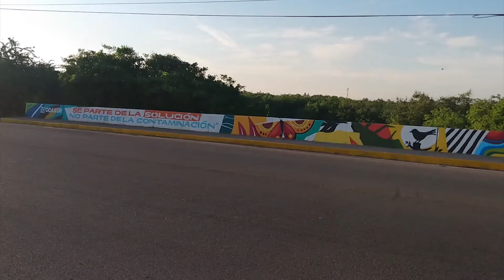Mejoran imagen urbana con grafiti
El puente del Estero Infiernillo fue embellecido por el artista mazatleco Carlos Loaiza, invitado por el Instituto Municipal de la Juventud con el fin de lograr un acercamiento con todos los jóvenes que tienen inclinaciones artísticas, en especial por el graffiti.
Luis Vargas Montes, Director del Instituto Municipal de la Juventud, comentó que el embellecimiento del puente es parte de la campaña "Más Arte", la cual comprende cursos de graffiti como arte urbano, que se impartirán por parte de esta dependencia.
El artista visual Carlos Loaiza, mejor conocido como "Lesor", con 20 años de experiencia en el arte urbano, dijo que buscó plasmar figuras y colores que gusten a niños, jóvenes y adultos para que se identifiquen con cada imagen diseñada.
El artista oriundo de la Colonia Lico Velarde dijo que agradece que su trabajo sea reconocido y como prueba es que tiene murales en varias partes del País y ya está saliendo también al extranjero a realizar algunas de sus obras.